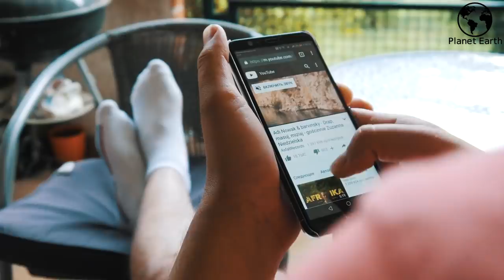Animals In City || Agr ye record na hota to yaqeen na aata - Planet Earth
Aaj hum aap ko aisy janwaro k baary main btayein gay jin ko dekh klr aap heraan reh jayein gay k aisa bhi ho skta hai.
JazakAllah!